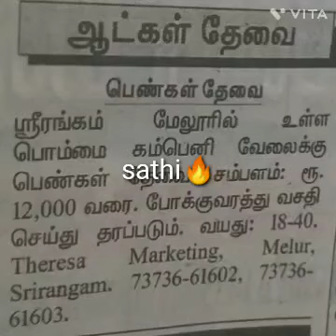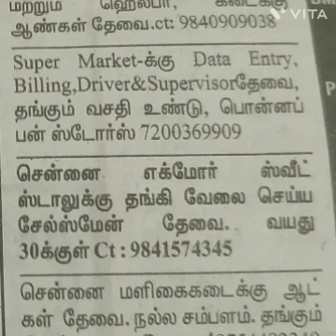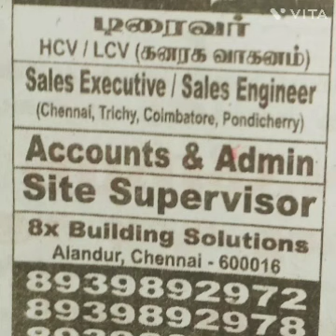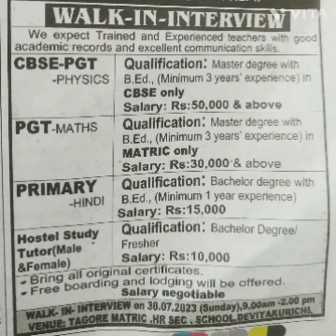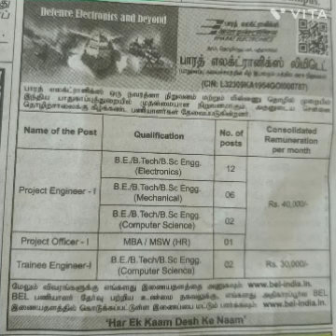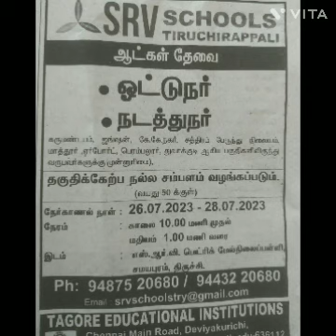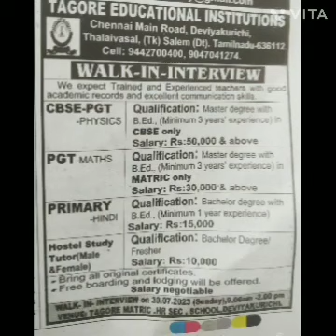freshers jobs_Tamilnadu_jobs#velaivaipputhagaval#wanted_வேலைவாய்ப்பு_diploma engineering &degree_job